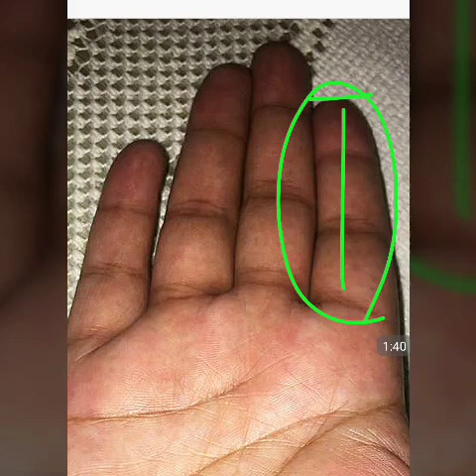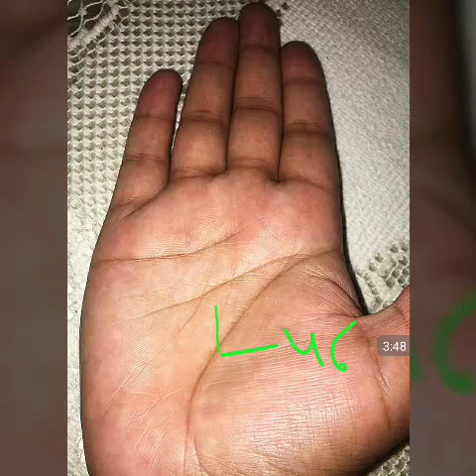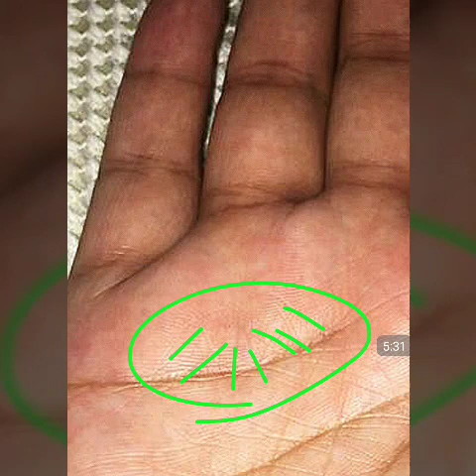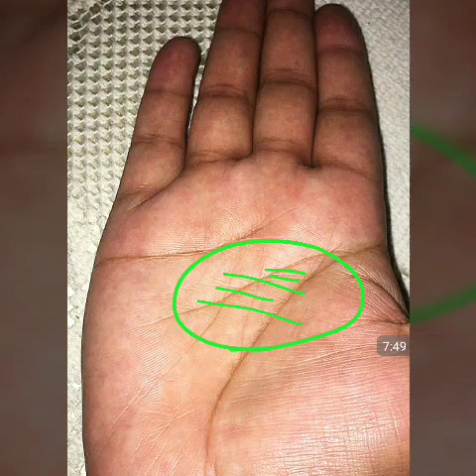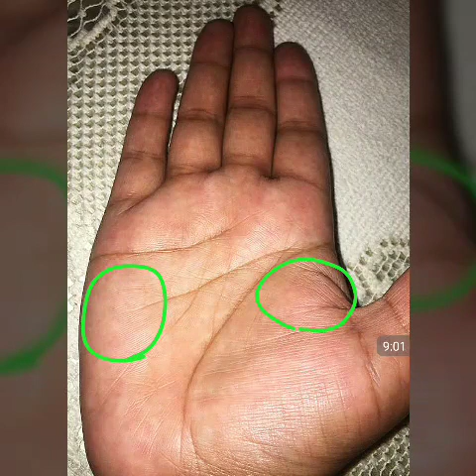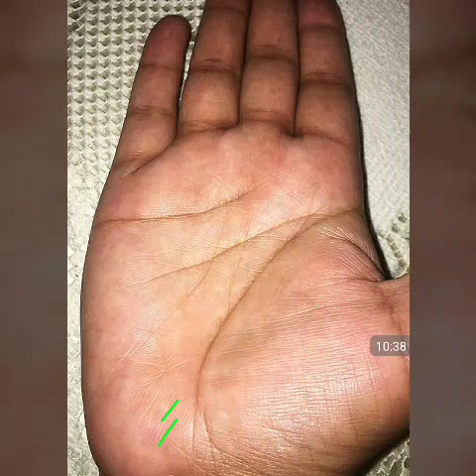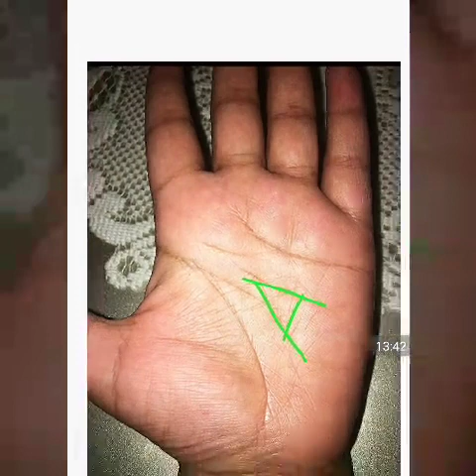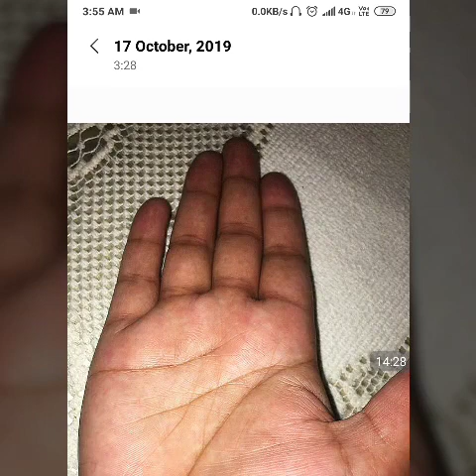Female hand reading in hindi ! Rishabhji the palmist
नमस्कार दोस्तों, जय हिंद 🇮🇳

If you want to paid consultation on your palm reading than u can whatsapp me on /अगर आप भी अपने हाथ का विश्लेषण कर विडियो बनवाना चाहते हैं या कॉल पर बात कर परामर्श चाहते हे तो उसके लिए यहा दिए गए लिंक पर क्लिक करें 👇:)

About the channel - I'm Rishabh Shrivastava a professional Palmist as well as an astrologer and this is my youtube channel in which i provide detailed knowledgeable videos of indian and western palmistry and astrology. Find daily new astrology and know more about Jyotish, Astrology ,palmistry, Numerology, vastu, aura, mystery religion, myth and ritual, tantra vidya, rashifal, kundli. Toh yha aapko har prakar ki knowledgeable video and updates milte rhega :)

Thanks and love :)